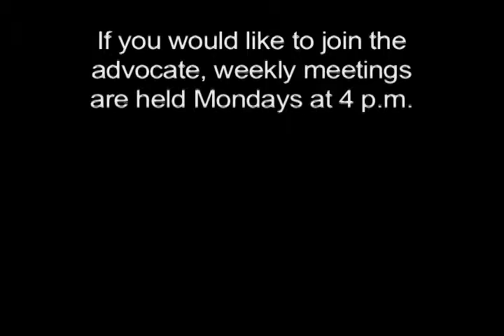A Closer Look At "The Advocate"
Interview project for film class. Interview was with the editor for MSUM's student newspaper, The Advocate, Heidi Shaffer.
Produced by: Kris McConnachie and Prakhyat Koirala